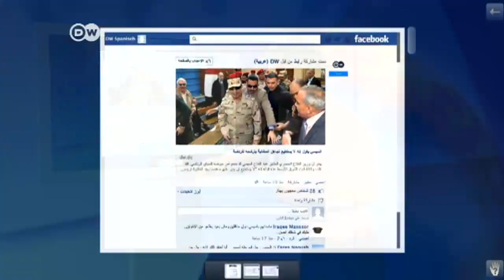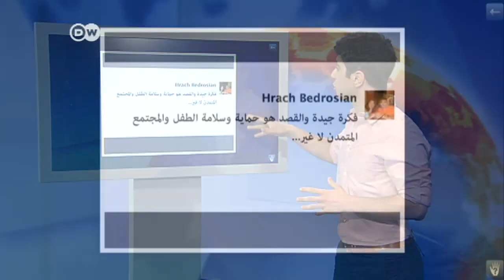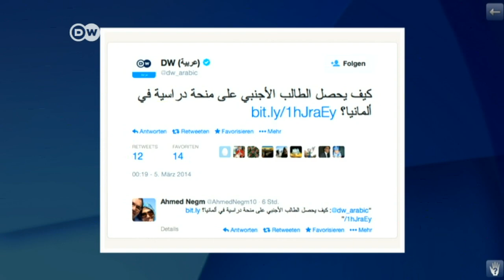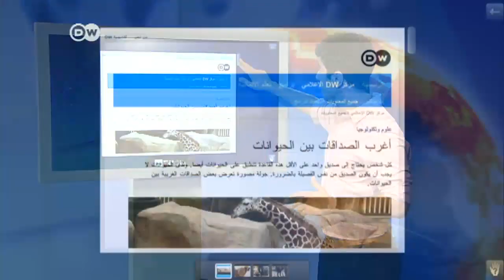مشاركات مستخدمي مواقعنا على شبكات التواصل الاجتماعي 05/03/2014 | الجورنال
فقرة خاصة تستعرض تعليقات وآراء مستخدمي مواقع DW عربية على شبكات التواصل الاجتماعي.